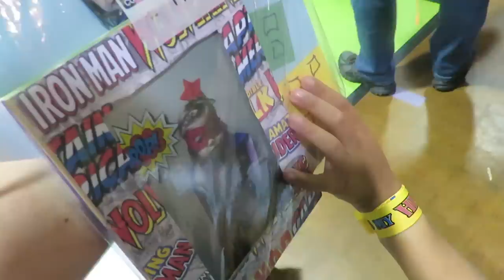NURSERY ROOM READY & CONTRACTIONS STARTED! │7•27•17 DAILY VLOG